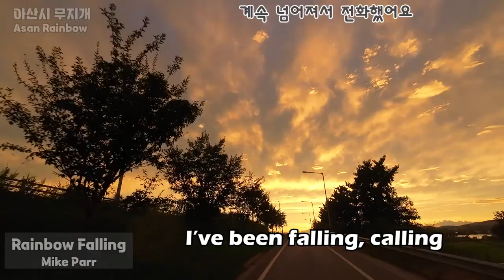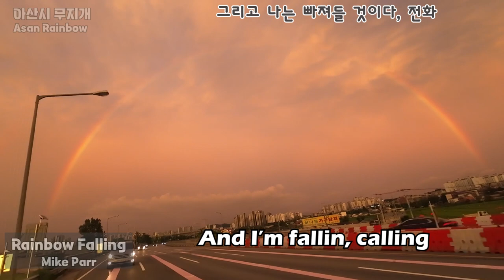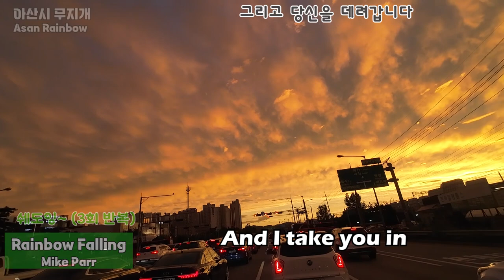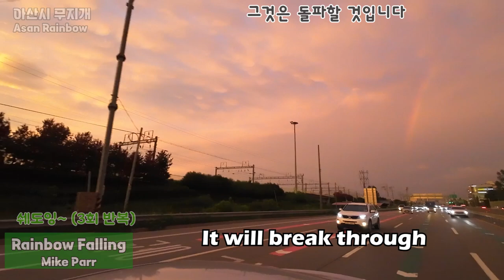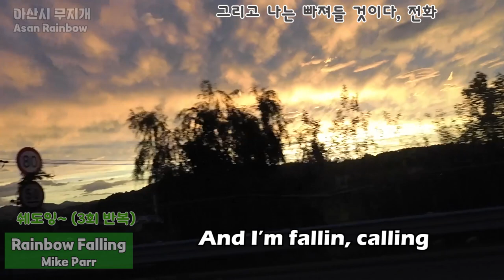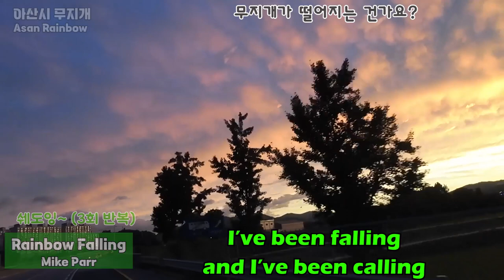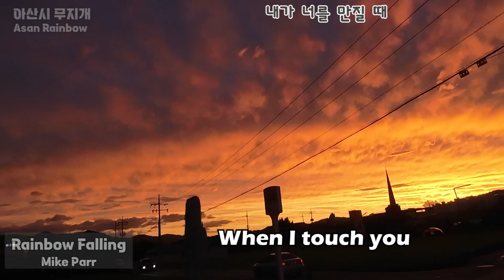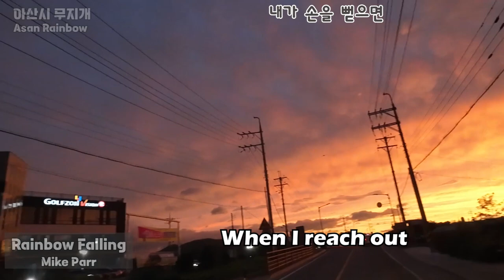(팝송 쉐도잉) 태풍오기 전날 풍경, Rainbow Falling/Mike Parr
00:00:12 노래 연속,  태풍 카눈 오기전, 전날 저녘
00:02:48 가사 쉐도잉, 예쁜 무지개
00:08:22 노래 연속, 태풍 카눈 오기전, 전날 저녘

팝송 쉐도잉